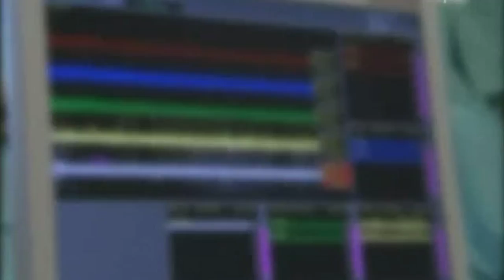Das Leben mit Dystonie SakulTalks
[_ Social Media _]